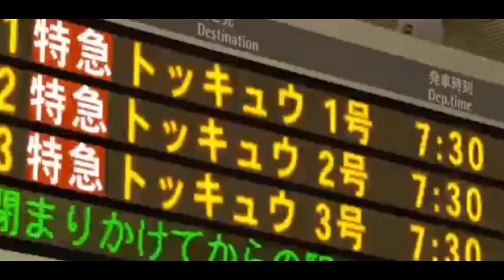MY SHIN KAMEN RIDER EXPERIENCE! -A Rainbow Line Creation by ToQ_ARON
Hope you don't mind my mini ramble about Shin Kamen Rider. Relatively SPOILER FREE.